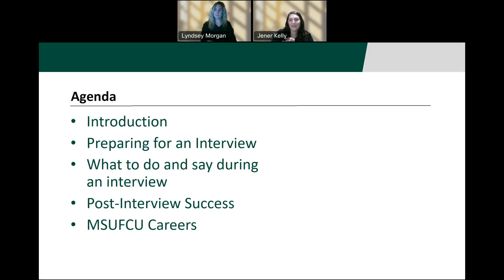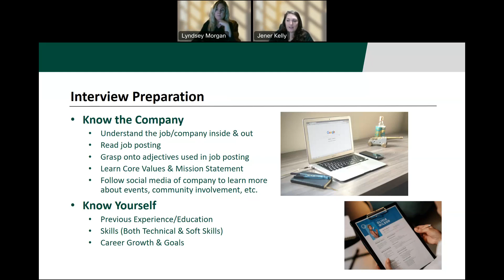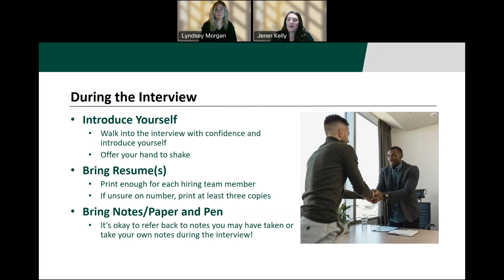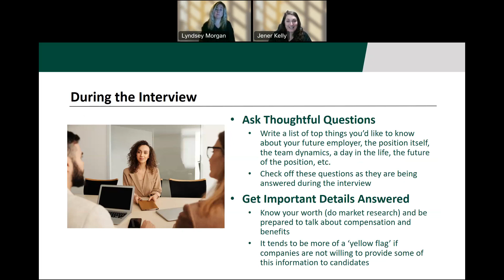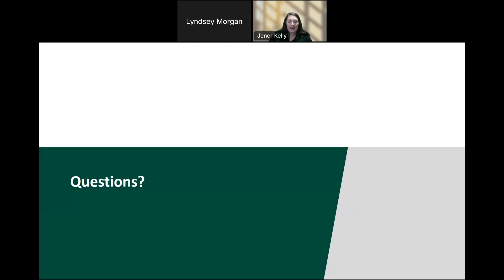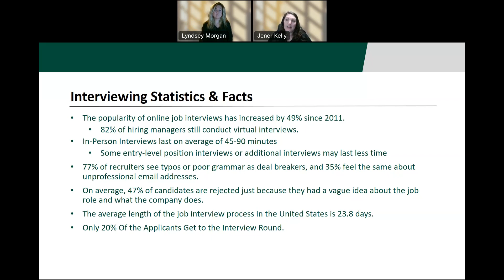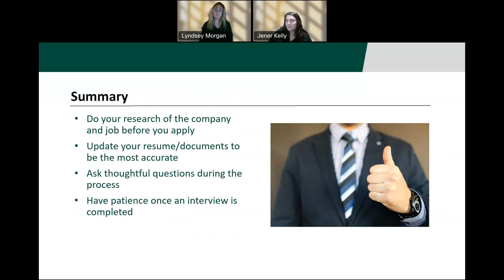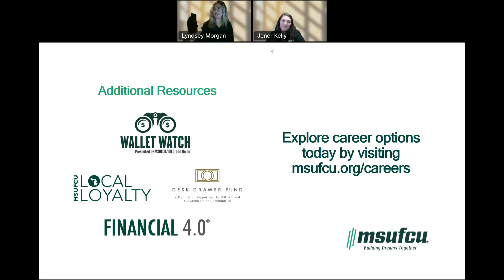MSUFCU Seminar Series: Interviewing Secrets Revealed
MSUFCU's Talent Acquisition team shares secrets to do your best in interviews.